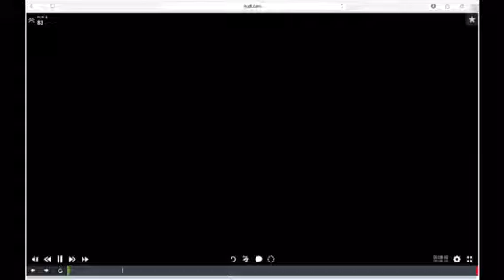BCHS Week 10-Part 3